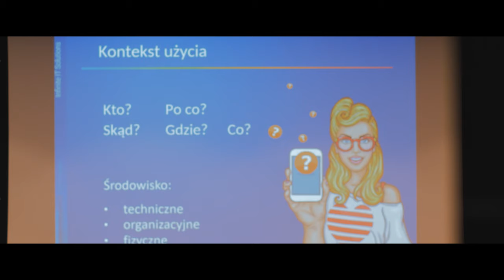IT NonStop: J-Santa, Lublin 8.12.2018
Konferencja IT NonStop: J-Santa odbyła się 8 grudnia w Lubelskim Centrum Konferencyjnym. To pierwsze tego typu wydarzenie w całości poświęcone zagadnieniom z zakresu Javy, JVM i Craftsmanship w Lublinie. Zobaczcie jak było. Widzimy się w zimie 2019!

J-Santa 2018 to:

- 300+ uczestników
- 17 prelegentów
- 15 prezentacji
- 3 ścieżki
- 1 panel dyskusyjny
- mnóstwo wrażeń

Dziękujemy!